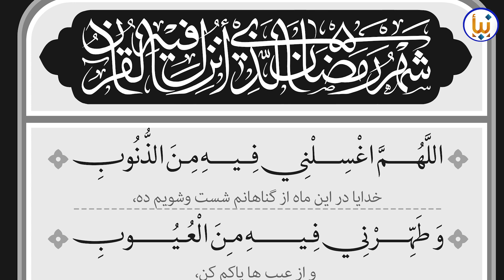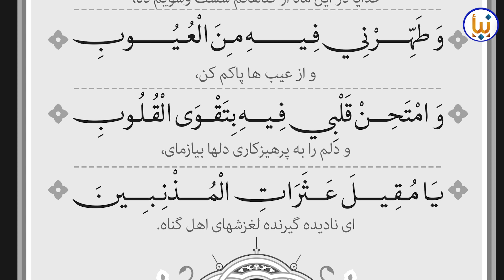Ghusle Tauba Kaise Karen | 23day mahe Ramzan | Dua Tarjuma Mukhtasar Sharh | naba fdn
dua e mahe ramzan
23 wen ramzan ki dua sharh urdu